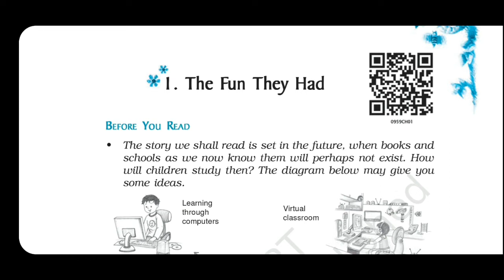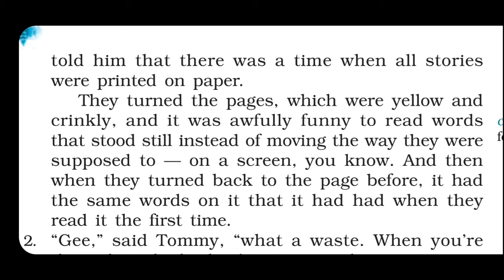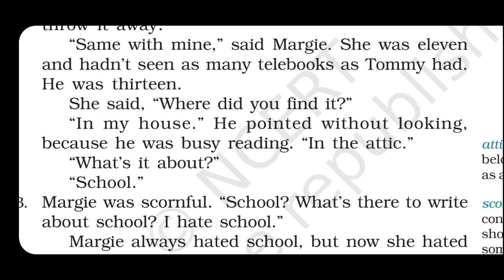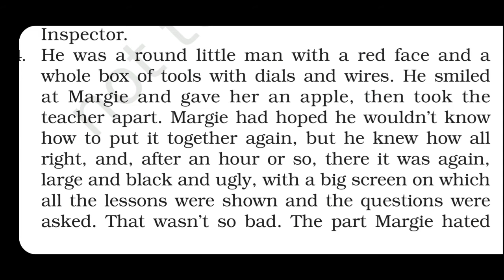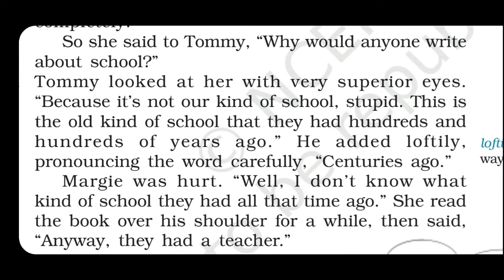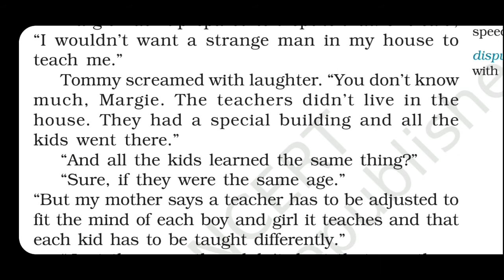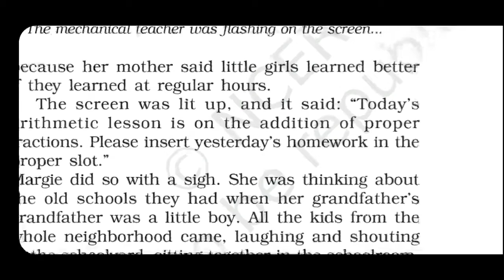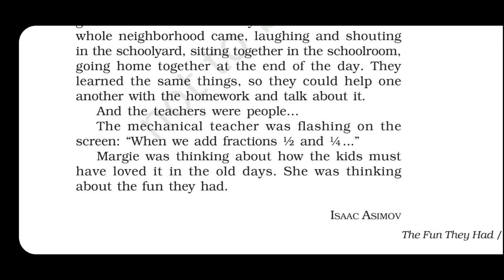| Class -9 (Eng Med) | Chapter-1 | The Fun They Had | NCERT | PRAKASH VADHVANA |